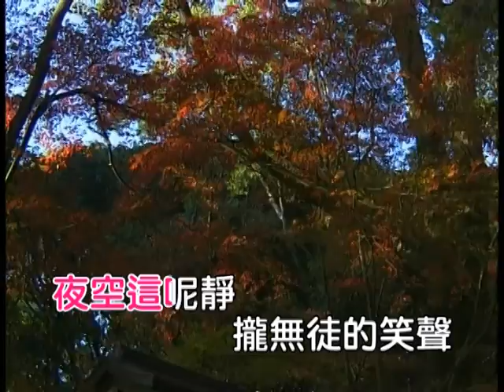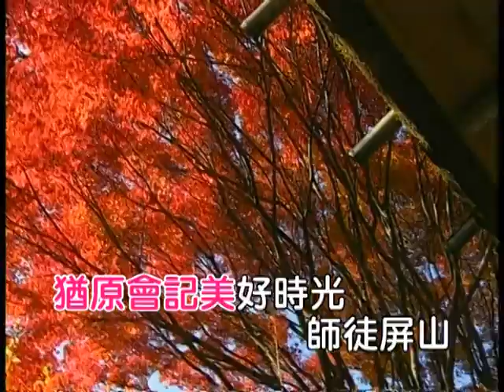C#師 思 徒(鄉 愁)(演奏-女)